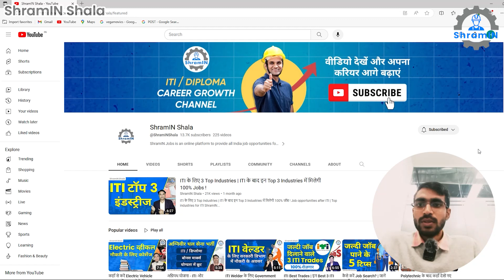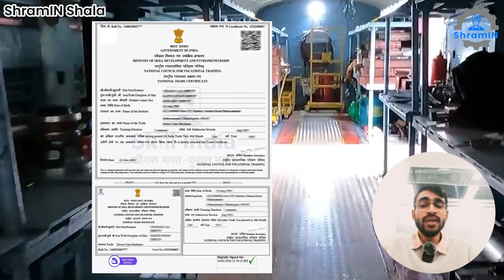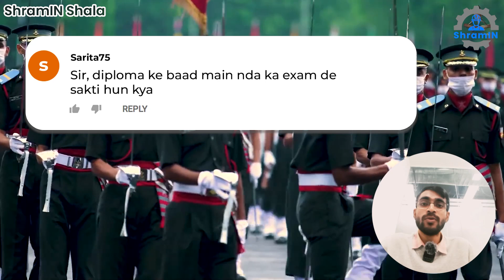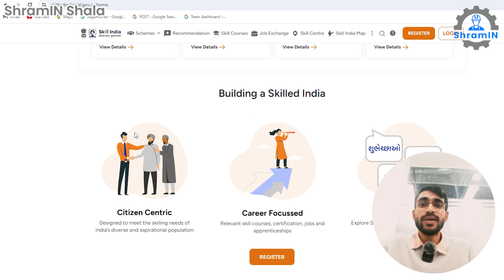क्या Polytechnic Diploma के बाद NDA का exam दे सकते हैं? NDA Exam Eligibility for Diploma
यह वीडियो आपके लिए है! इस वीडियो में, हम आपको आईटीआई से जुड़े अक्सर पूछे जाने वाले सवालों के जवाब देंगे, जिसमें शामिल है:
क्या Polytechnic Diploma के बाद NDA का exam दे सकते हैं?
आईटीआई के बाद कौन-कौन से जॉब विकल्प हैं?
आईटीआई में पढ़ने के बाद कैसे जॉब ढूंढें?
आईटीआई में स्किल डेवलपमेंट का महत्व क्या है?
आईटीआई के बाद आगे कैसे बढ़ें?
वीडियो में, आपको इन सभी सवालों के जवाब देंगे। आईटीआई छात्रों के लिए सरकारी और निजी दोनों सेक्टर में जॉब अवसरों के बारे में बताया है। यह भी बताया कि आईटीआई के बाद स्किल डेवलपमेंट और आगे की शिक्षा का महत्व कितना है।

This video is for you! In this video, we will give you answers to frequently asked questions related to ITI, including:
Can I give NDA exam after Polytechnic Diploma?
What are the job options after ITI?
How to find a job after studying in ITI?
What is the importance of skill development in ITI?
How to move ahead after ITI?
In the video, you will get answers to all these questions. Information about job opportunities for ITI students in both government and private sectors has been given. It was also told how important is skill development and further education after ITI.

TI, Career, Jobs, Skill Development, Networking, Government Jobs, Private Jobs, Moving Forward, Education, ITI Students, Questions, Answers
श्रमिन जॉब्स ग्रे और ब्लू कॉलर श्रमिकों के लिए पूरे भारत में नौकरी के अवसर प्रदान करने वाला एक ऑनलाइन मंच है। यह आईटीआई पासआउट, कुशल/अकुशल कारखाने के श्रमिकों, निर्माण श्रमिकों और विभिन्न व्यवसायों के कई अन्य लोगों को बेहतर आजीविका विकल्प देने में मदद करता है। श्रमिन शाला ग्रे और ब्लू कॉलर कार्यबल को कैरियर मार्गदर्शन प्रदान करने के लिए एक पहल है।